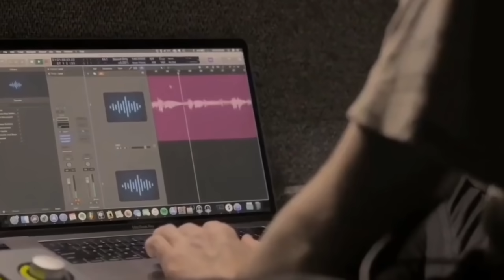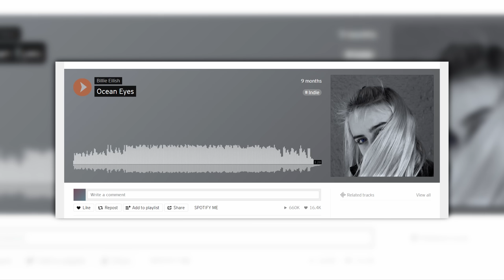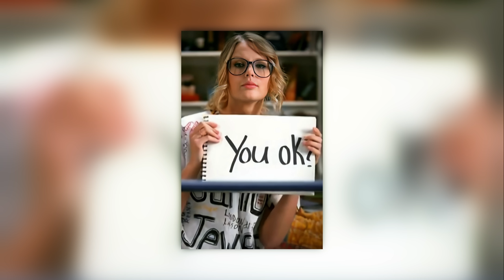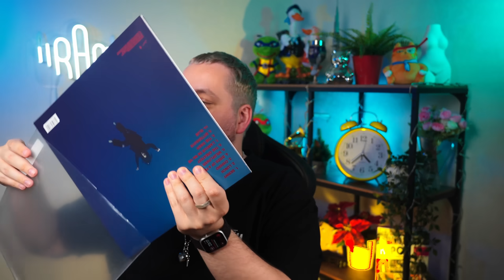Как Билли Айлиш ОБМАНУЛА молодых артистов и уничтожила лейблы | ПО ПОЛОЧКАМ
0:00 Загадочное вступление
0:56 Внезапная слава в постели
2:31 Правда о написании песен «в кроватке»
5:49 Неожиданные валютные связи Брата
7:58 «случайное» попадание на Netflix
9:53 Все новое - хорошо забытое старое
12:09 Билли Айлиш учла все ошибки предшественников
15:39 Как попасть в индустрию?
16:44 Industry plants с примерами артистов и при чем тут Билли
20:17 Как Билли обманула лейблы?
22:42 В индустрии нет новых звезд
26:06 Лицемерность Билли Айлиш

Реклама. ИП Семибратский Г.И. ИНН 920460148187 erid: LjN8K85JE

Дарья Гладкова
Максимка
Айгуль Юнал
C Z
Илья Манаков
Philipp Solovyev
Василий Харченко
Maria NY
Кэт Рин
Kseniia Afanaseva
Maria X
DrBarvaz
Елена Мальцева
брошенный тапок
Кира Снисаренко
Вова Полинкин
Василий Василий
Lyalinav
Юлия Гри
TashaBelka
crazy_stacy
gleb.uljanov
Alice Ansbiergh
Alice
Дарья Кудряшова 🏀
Svetlana O
Lily Nilova
Vadim Marchuk
LaRDeN
Яна Пригодина
Валерия Аношина

Yelizaveta Karhu